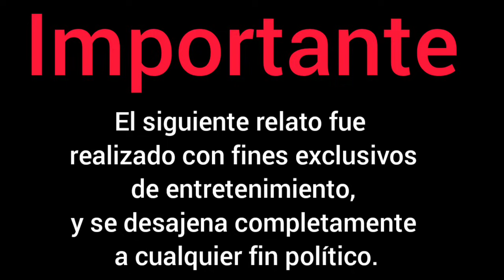SOY ALBAÑIL DEL TREN MAYA, PERO NUNCA ME IMAGINÉ QUE MI VIDA ALLÍ TERMINARÍA, PARA INICIAR UNA NUEVA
¿Tienes algún relato que quieras contarnos? Por favor envíalo a nuestro correo electrónico:

HISTORIA ESCRITA VLAD SAN

Imagen: Pixabay
Imagen: Pexel

De igual forma se le otorgan todos los créditos aquellas imágenes usadas del cual no fue posible encontrar la fuente de su creación